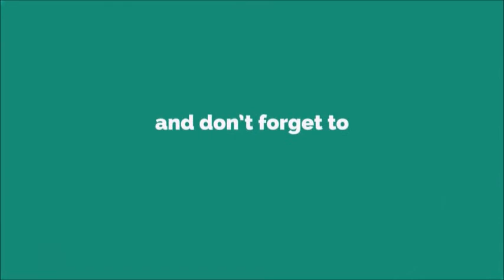Funky Chunk 2 Ringtone [With Free Download Link]